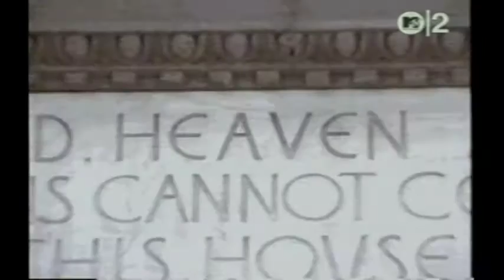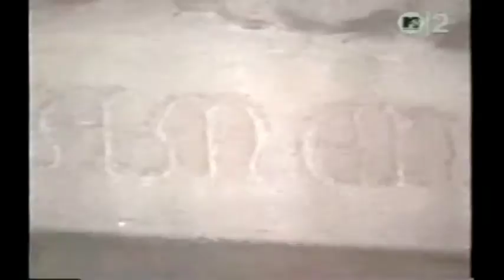Timbuk 3 - Rev. Jack & His Roamin' Cadillac Church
from 1988's "Eden Alley"